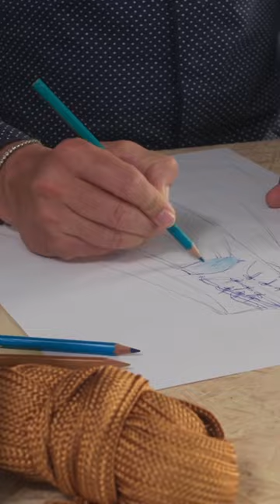Story Behind our Uniforms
Inspired by Amazigh culture, the fashion designer karim Tassi highlights the Selham, an emblematic item of the Moroccan gardrobe, exemplifying the elegance and identity of our house.